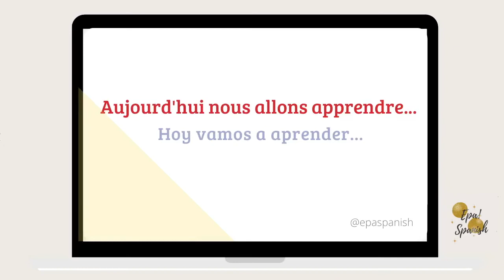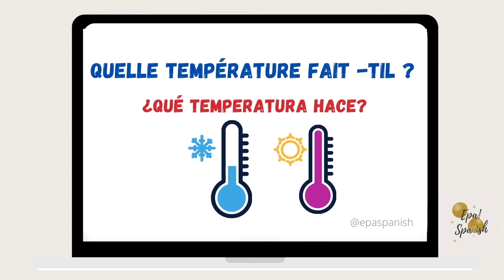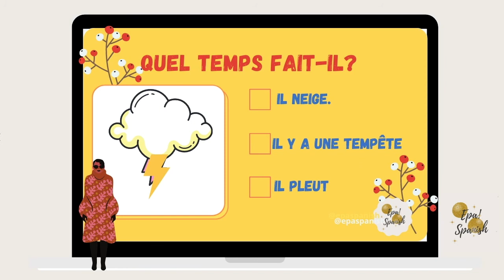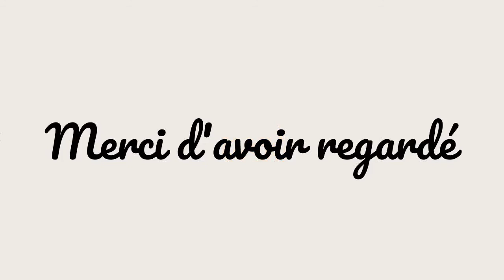Apprendre le temps en français (El tiempo en francés) | Aprende a hablar del tiempo en francés | A1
¡Hola!
Hoy aprenderemos a hablar del tiempo en francés, diviértete aprendiendo francés con EPASPANISH y no olvides subscribirte.
¡Hasta pronto!